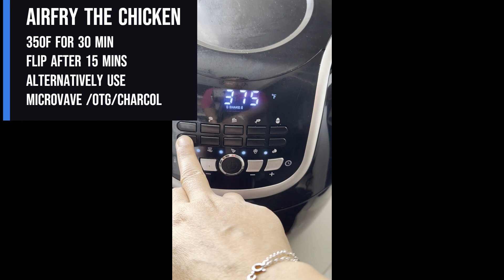चिकन मलाई टिक्का | Chicken Malai Tikka | A must try Recipe for chicken lovers.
Food Vlog Series || Recipe1 ||  Try this easy quick Chicken Malai Tikka Recipe. Its an Indian Cuisine and one of the highly ordered chicken recipe's in the restaurants. A must try for chicken lovers. This is the tastiest chicken  I've ever eaten! Simple, cheap and very juicy!